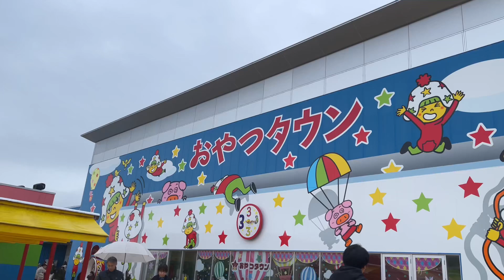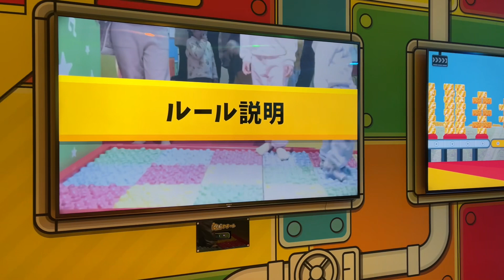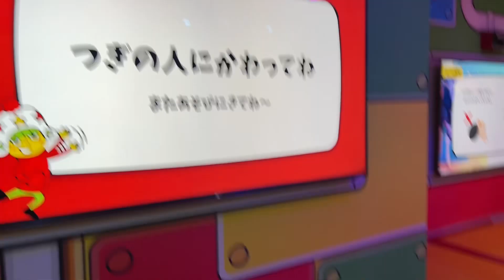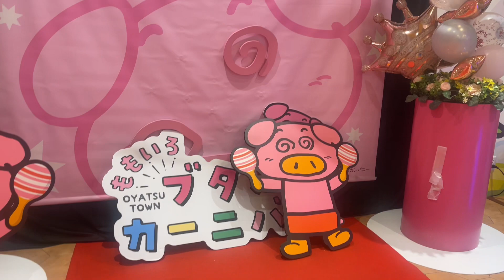OYATSU TOWN INDOOR PLAYGROUND